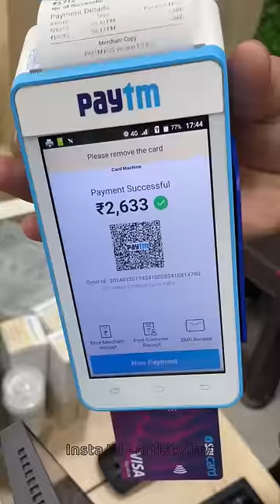Sab kuch free 😀